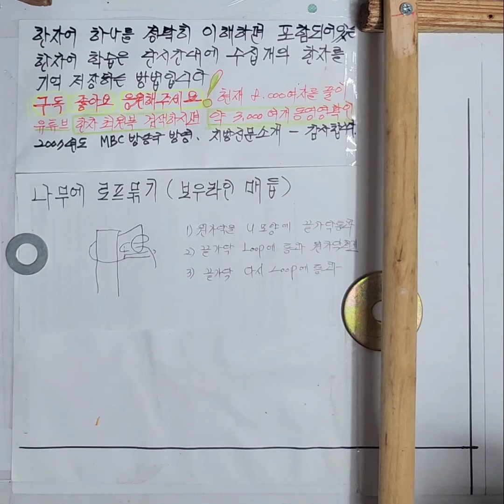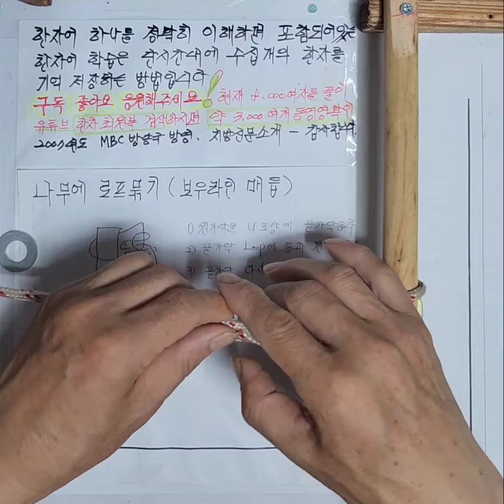나무에 로프를연결매듭 보우라인 매듭법